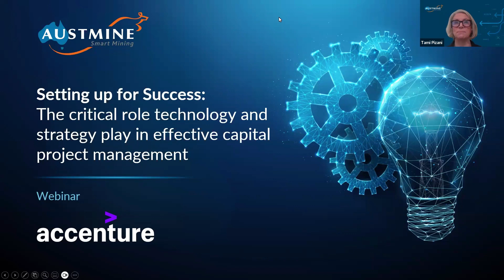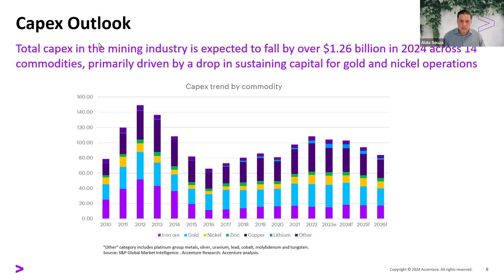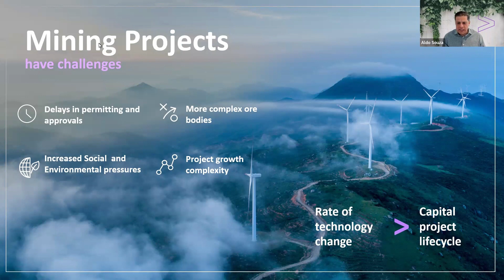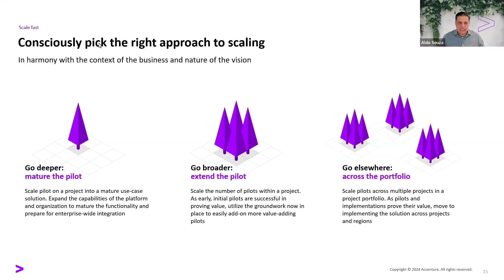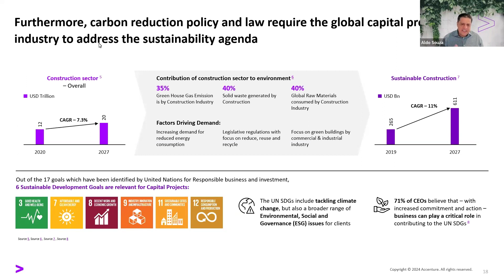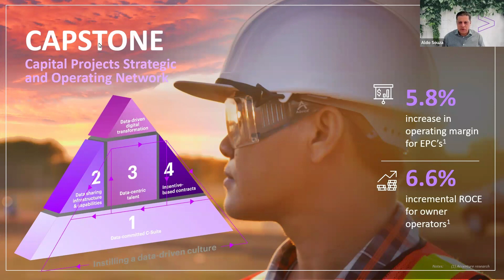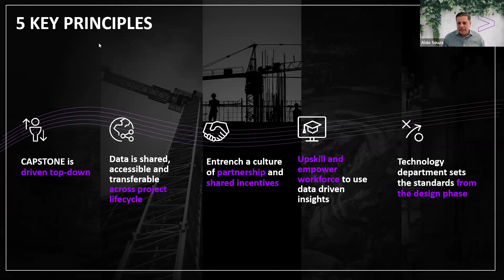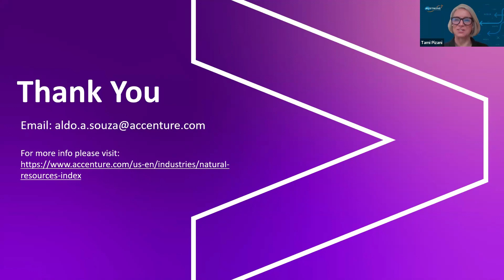The critical role technology and strategy play in effective capital project management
Capital projects are critical to the growth and sustainability of mining companies. Their effective management of poses a myriad of challenges in today’s environment while memories of the lessons of the last expansionary cycle are still vivid. In this webinar, Accenture’s Strategy Managing Director, Aldo Souza, explored how investing in the right strategic and digital capabilities enables organisations to adapt to evolving market dynamics, seize new opportunities and position themselves for long-term success through total enterprise reinvention.

This webinar covered:

- Improving capital efficiency and risk profile
- Project development optionality supported by digital technology
- Schedule optimisation and reduced time to market
- Improved project safety and worker experience
- Improved resource efficiency